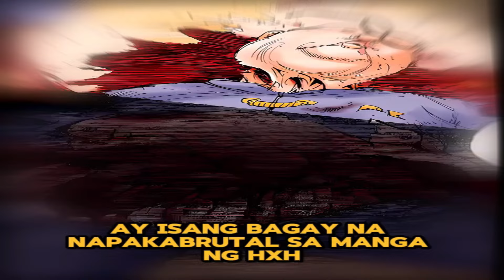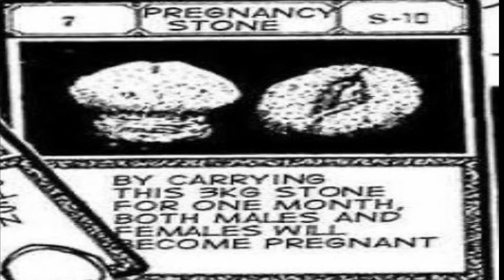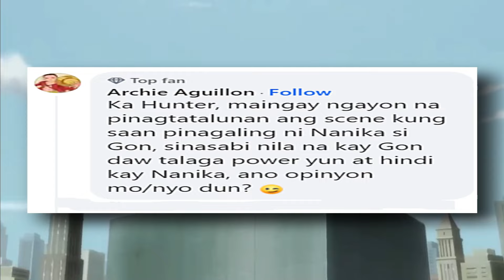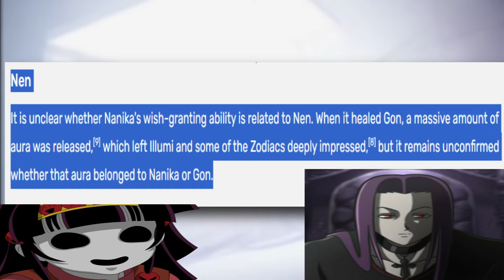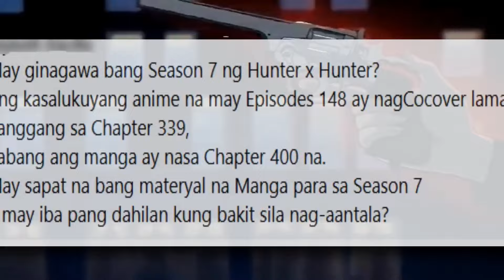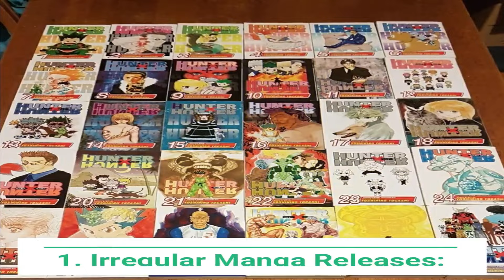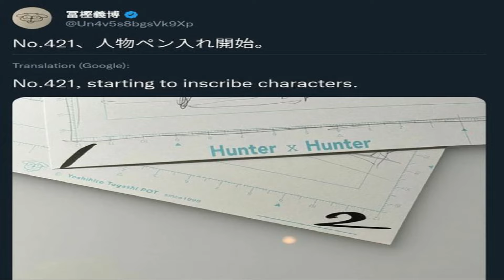Mr.Salaysay's Hunter x Hunter Trivia (ALAM MO BA?)